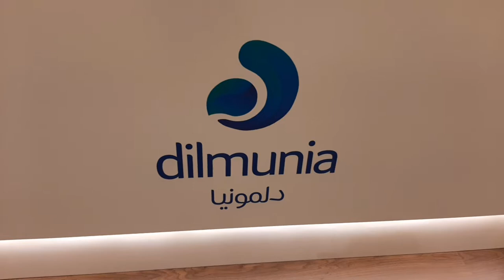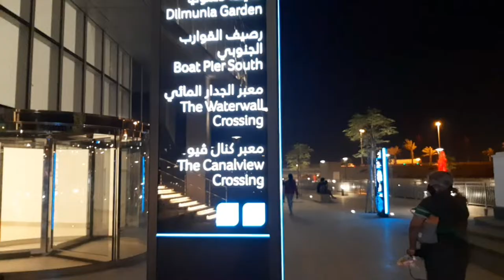Mall of Dilmunia / Dancing Fountains / Dilmunia Canal / Bahrain Aquarium...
Title : Workout - Freedom Trail Studio
              ( reuse allowed )